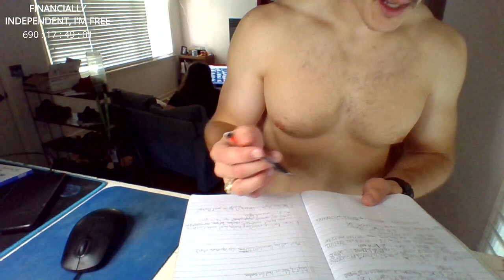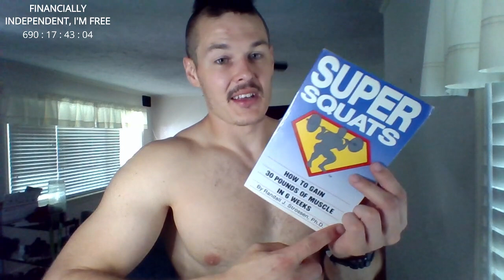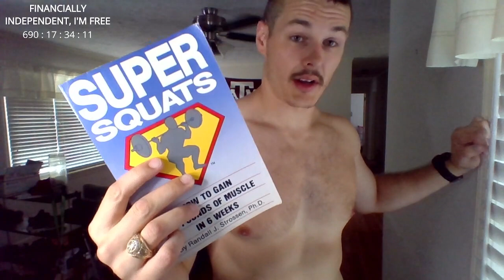We'll do it live, Episode CCLXVI: Cut Cycle -- HIIT For a change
In this episode, we do something a bit out of the ordinary and do a HIIT interval workout of jump rope, kb swings, and full body press!